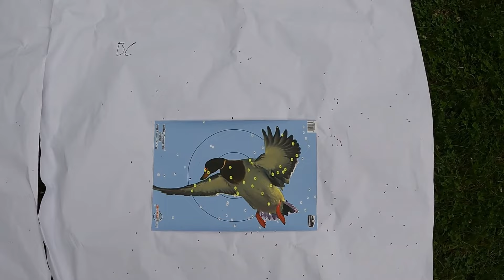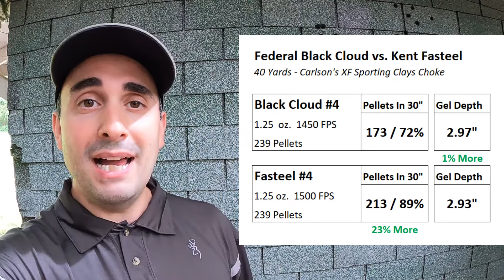Kent Fasteel vs. Federal Black Cloud | Ballistics Gel & Pattern Test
This is a ballistics gel and pattern test of Kent Fasteel vs. Federal Black Cloud steel waterfowl hunting ammunition. In this review I tested both ammos at 40 yards to see which had the best pattern density and ballistics gel penetration. The Kent Fasteel 2.0 has plated steel pellets while the Federal Black Cloud has Flightstopper steel pellets and a flight control wad. Both ammos would be very effective for hunting ducks as well as geese at appropriate range.

I tested these loads in my Mossberg 940 Pro Waterfowl shotgun using a Carlson’s sporting clays XF choke tube. The Kent Fasteel was 3” with 1.25 ounces of #4 shot at 1500 FPS. The Federal Black Cloud was 3” with 1.25 ounces of #4 shot at 1450 FPS. This experiment was done at a certified range with proper safety equipment. Special thanks to Carlson's for providing the choke tube.

No choke tube company has ever incentivized me with chokes, money, or any other compensation to make content with their products. However, Carlson's and Muller have gifted me some chokes over the years for testing, including the one used in this video.

Hunting Gear

Holosun 507K Red Dot Sight
Muck Arctic Pro Boot
Darn Tough Hunter Socks
Sitka Fanatic Beanie